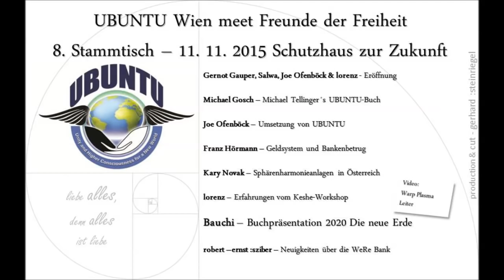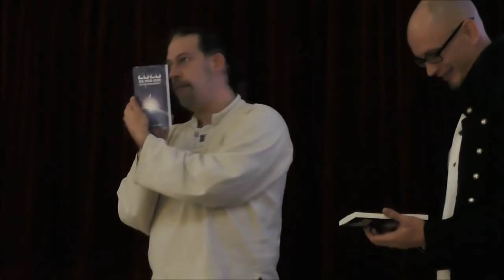07 Bauchi – Buchpräsentation 2020 Die neue Erde UBUNTU Wien meet Freunde der Freiheit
lest2020.de